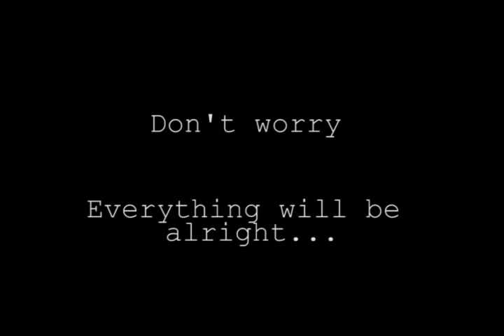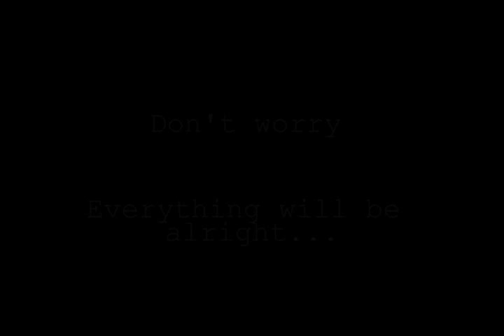Don't worry. Everything will be alright...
Title says it all.  Sometimes we need to pause for a minute to reflect upon the beauty of life.  When life has got you down, just look up.